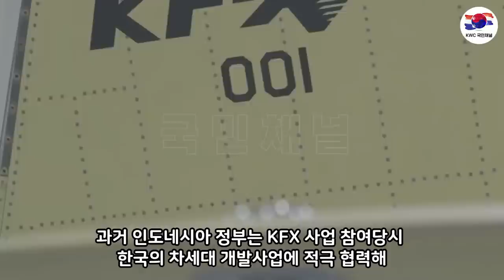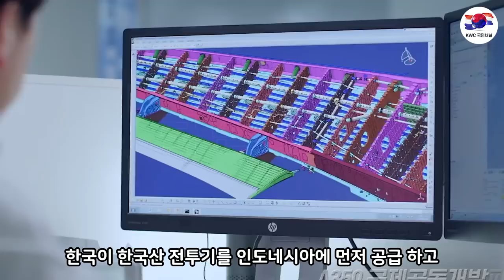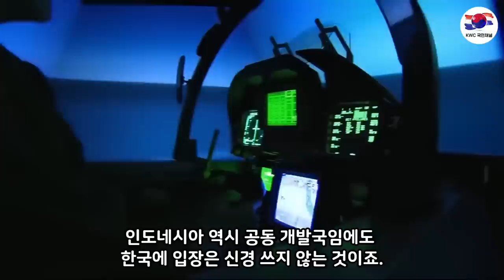KF-21 전투기. 404차 비행편대 이륙!